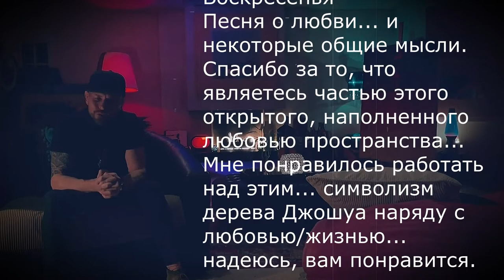Luke Goss "In My Arms" (Все В Твоих Руках)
There is an old story.
“A long time ago there lived a master, he had many students. The student asked the master a question. The student hoped that the master would not be able to answer the question. He caught the butterfly and hid it in his palms. He asked the master a question, is the butterfly in my hands, alive or dead?" The student is instantly ready to squeeze his palms and, having killed the butterfly, accuse the master of lying, for the sake of his truth. The master did not look at the student. The master replied: "Everything is in your hands, my friend".
I love song...and some shared thoughts. Thank you for being a part of this open, love filled Space... Loved working on this... The Joshua tree symbolism alonside love/ Life...hope you enjoy. ... LUKE GOSS

Есть старая притча.
«Давным-давно жил мастер, у него было много учеников. Ученик задал мастеру вопрос. Ученик надеялся, что мастер не сможет ответить на вопрос. Он поймал бабочку и спрятал ее в ладонях. Он задал мастеру вопрос, бабочка в моих руках, живая или мертвая?" Ученик моментально готов был сжать ладони и убив бабочку, обвинить мастера во лжи, ради своей правды. Мастер не посмотрел на ученика. Мастер ответил: «Все в твоих руках, мой друг».

Я люблю песни... и некоторые общие мысли. Спасибо за то, что являетесь частью этого открытого, наполненного любовью Пространства... Мне нравилось работать над этим... Символика дерева Джошуа наряду с любовью/жизнью... надеюсь, вам понравится